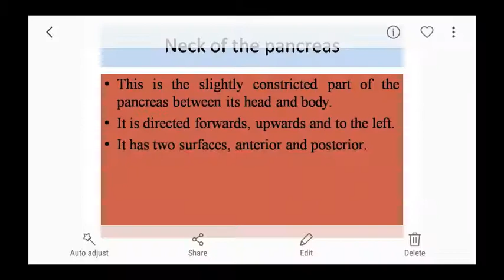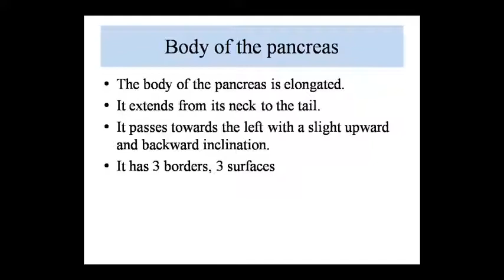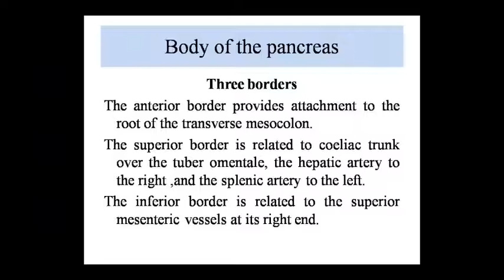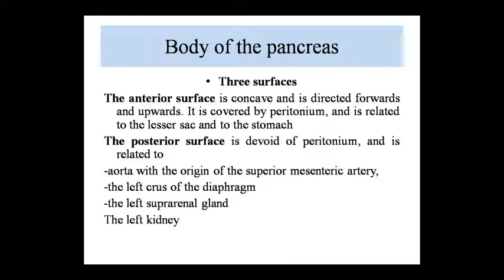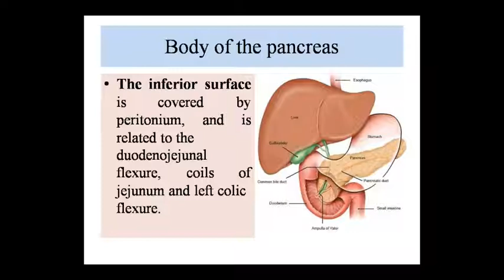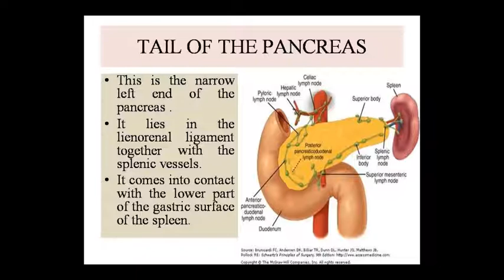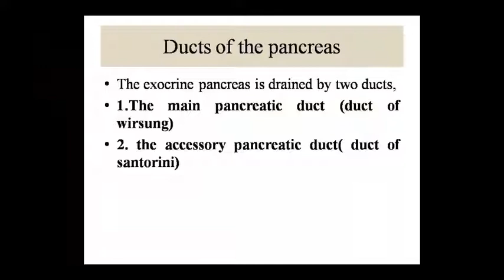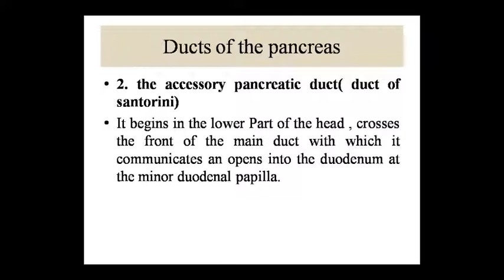Dr. Pushpa Sharma Topic:- Ana Pancreas Neck 21/09/20